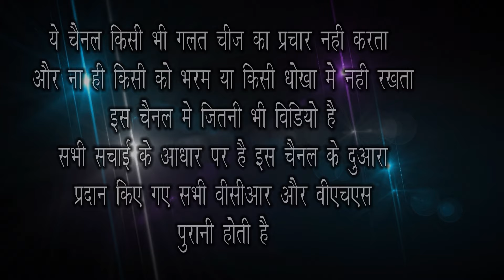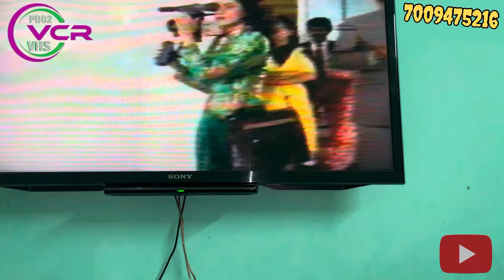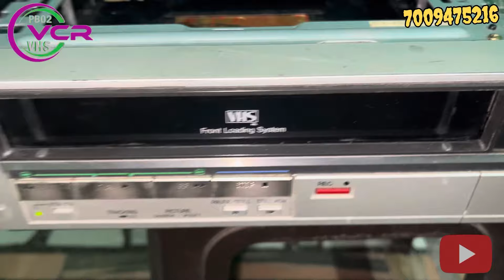PYAR KA MANDIR VHS ONLY IN 200